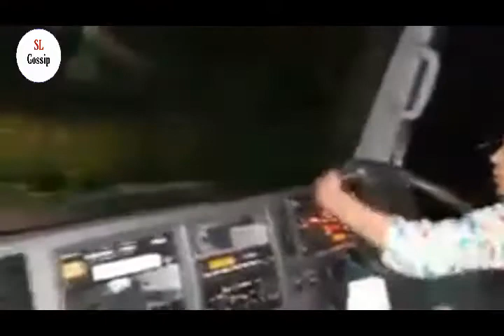කොහොමද කොල්ලගේ වැඩ